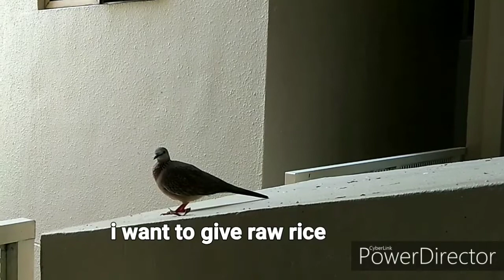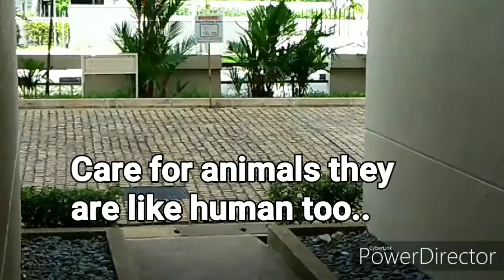Beautiful bird looking for food or friend? Love animals they are like human too